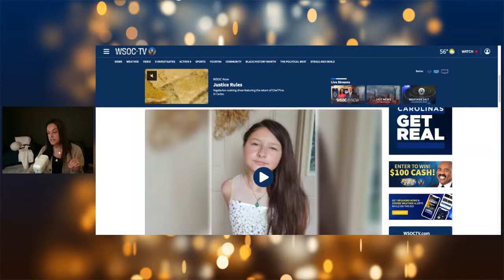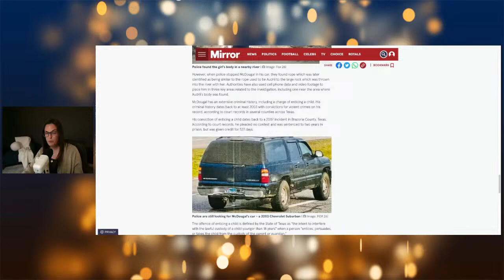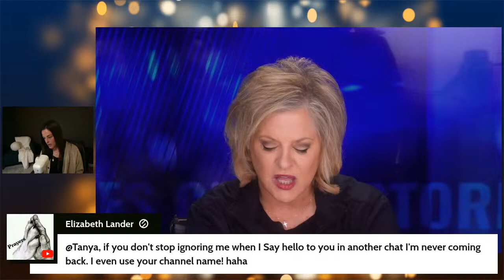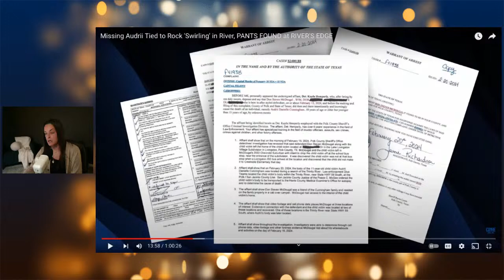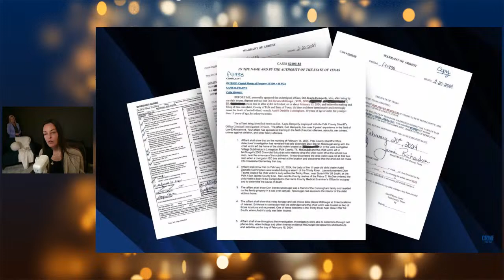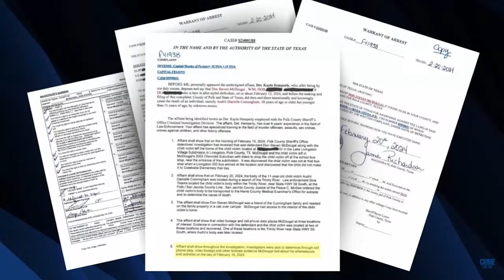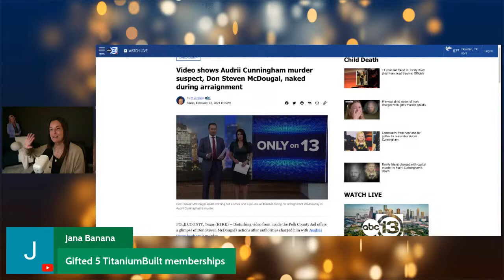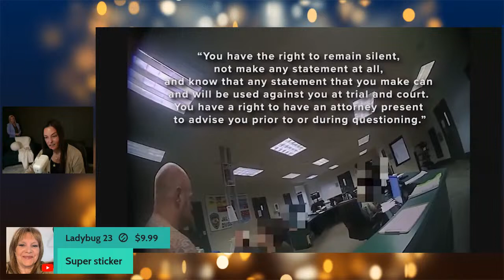Audrii Cunningham: Nancy Grace Talks W/ The Diver Who Found Her + Another Victim!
More details are emerging in the death of 11-year-old Audrii Cunningham. Police reveal that the girl's body was tied on a rope which was then tied to a rock.

Today, Nancy talks to the searcher who found the body's location using sonar and reveals that some of the girl's clothing was found on the river's edge.

Also, hear from the Exxon clerk who called 911 after recognizing that Don Steven McDougal had been a customer.

I have my bachelors degree in criminal justice and applied science and I think that is part of why I love talking about true crime!